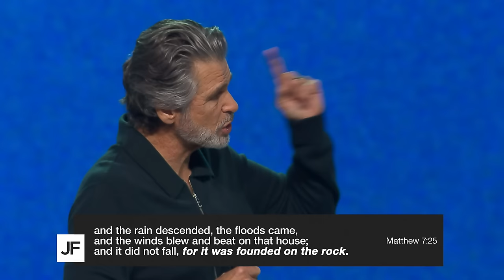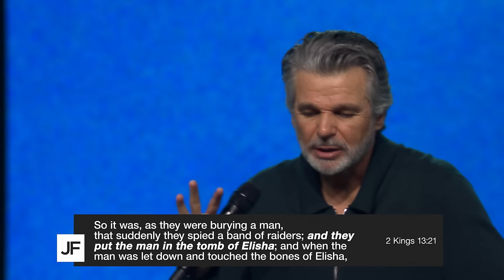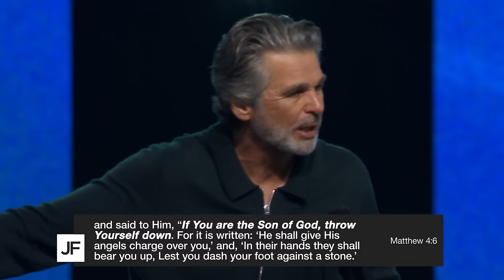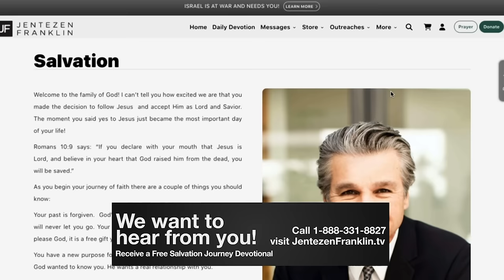How To Be Unshakable Part 2 | Jentezen Franklin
Today’s culture wants to distort God’s boundaries but we must stand firm on what we know is right. Romans 12:2 says, “Do not conform to the pattern of this world, but be transformed by the renewing of your mind.” When you make up your mind that you are not going to conform to the world’s patterns, you will have a relationship with God that is built to last.